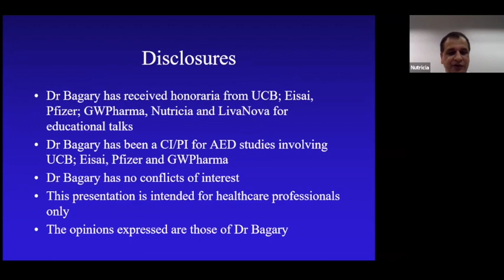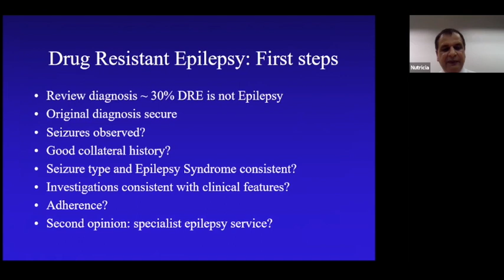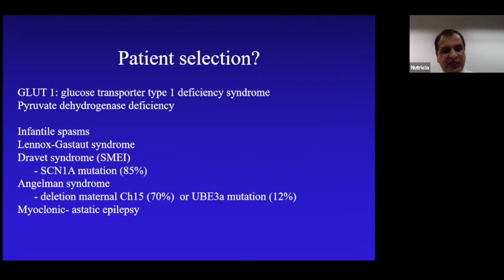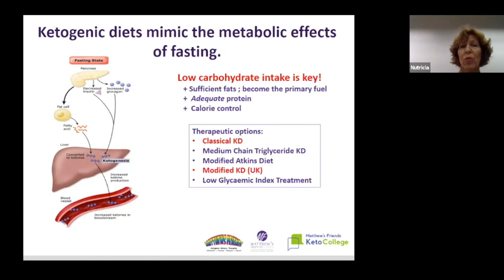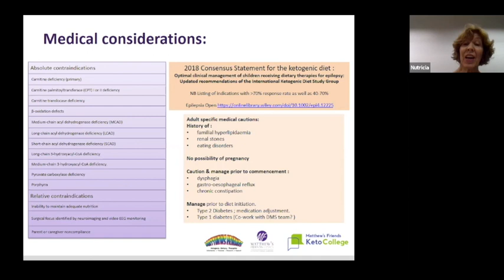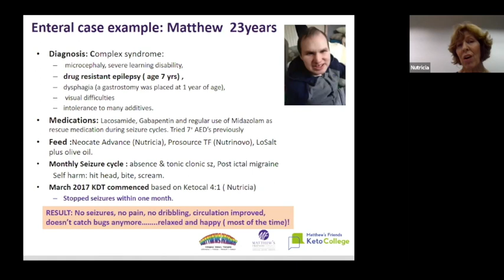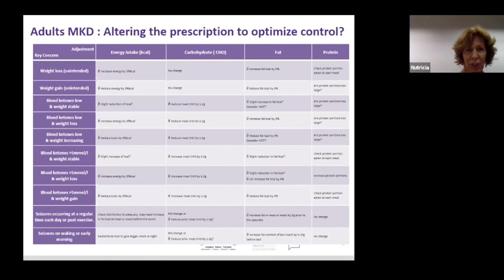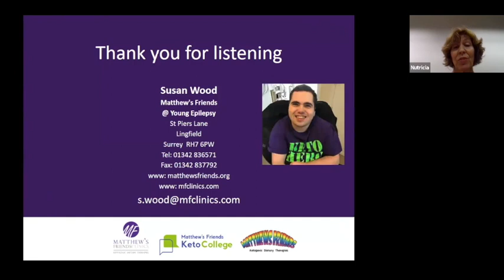Webinar: Managing Complex Epilepsy in Adults